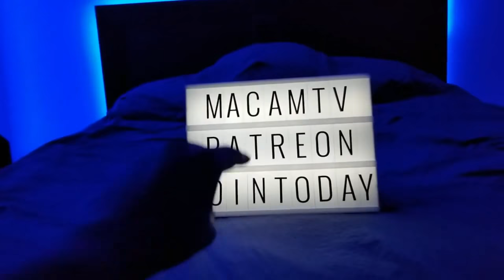Rocky VII Trailer [HD] Sylvester Stallone, Michael B Jordan | Rocky Returns - Final Fight | Fan Made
Rocky Balboa Jr wants to pursue boxing but he thinks he doesn't have what it takes. His father  Rocky Balboa, at the age of 65 decides to get back in the squared circle to inspire his son and to prove that age doesn't matter if you have the will.

I personally call fan made trailers or concept trailers 'dream trailers' because I believe that they are a form of inspiration to fans. Instead of being discourage that their dream movie will never happen, dream trailers become a symbol of hope, that there is a possibility through popularity. Along with that the experience is unique and REALISTIC as possible. ​

►MacamTV's Purpose

Nazzaria Grendanin
Danielle Moore
Jazmyn
Lynn Queen
James Johnson

Editing Details:

I had a lot of challenge making this dream trailer for Rocky VII because of the lack of footage. First of all, there are not a lot of boxing movies we can use. Fortunately it was still possible to create a realistic Rocky VII trailer thanks to ROCKY BALBOA 2006 deleted scenes.

In addition if ya'll saw the CREED 3 dream trailer, I used the same MEXICO VS RUSSIA WORLD CUP 2018 commercial showing Rocky and his old nemesis. To make it genuine I used the Rocky theme cover by Universal Symphony Orchestra in the end. I love that the logo was simple bold white font for the title. I have to admit, this is not the best dream trailer I've done, and I aim to improve in the future.

VIDEO CREDITS | ROCKY BALBOA (2006) DELETED SCENES | PATHOLOGY | FRUITVALE STATION | SYLVIE'S LOVE (2020) | GRUDGE MATCH | MEXICO VS RUSSIA (WORLD CUP 2018) COMMERCIAL
MUSIC CREDITS | ROCKY BALBOA BSO COVER BY UNVERVERSAL SYMPHONY ORCHESTRA | CREED TRAILER MUSIC VERSION